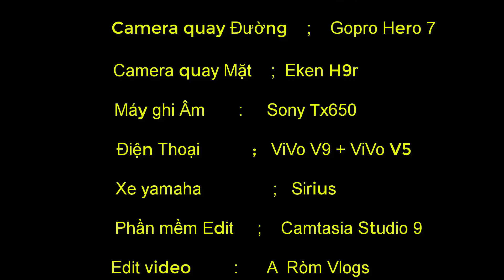Ấm Lòng Nghề Xe Ôm, Khi Gặp Được Cô Chủ Dễ Thương Như Này ... /A Ròm Vlogs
Đây và 1 video mang tính chất giải trí ,chứ ko phải phê phán 1 cá nhân hay tập thể nào nhé .. Hi vọng mình sẽ mang chút gì đó giải trí, trải nghiệm đến cho các bạn sao 1 ngày làm việc, hãy ủng hộ mình nhé .THANK YOU

     √ Trong quá trình làm video mình Còn nhiều thiếu sót mong các bạn bỏ qua và góp ý thêm cho mình...!

     √ Cảm Ơn Các Bạn Đã Theo giỏi kênh "A Ròm Vlogs" Của mình...

√ CHÚC CÁC BẠN NHIỀU SỨC KHỎE VÀ THÀNH CÔNG.